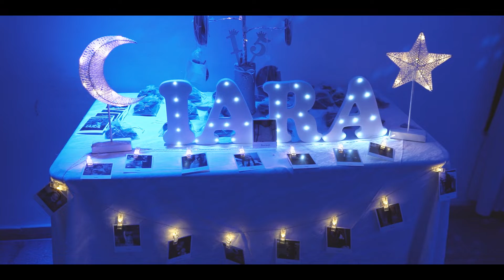Resumen de fiesta 15 años Iara